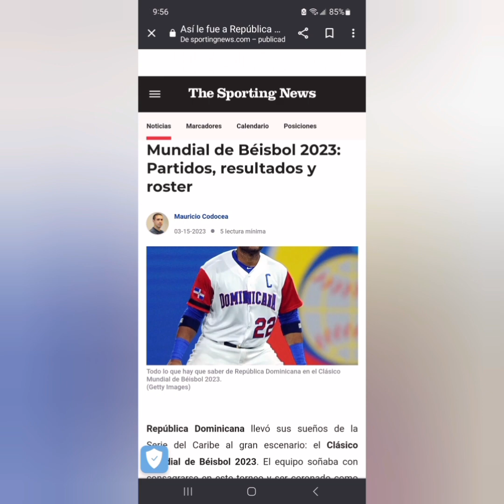MIRA PORQUE DOMINICANA FUE UN FRACASO EN EL CLASICO DE MLB